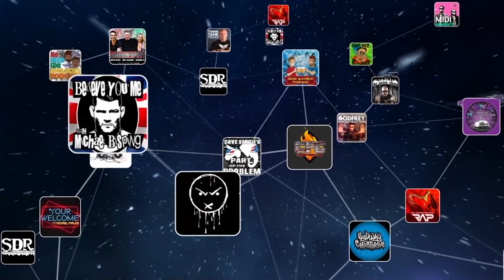The Truth About Violence and Race - Part Of The Problem #713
Dave Smith and Robbie The Fire Bernstein bring you the latest in politics! On this episode of Part Of The Problem, Dave and Robbie take a look at the Corporate Media narrative about the violence in this country and its causes, and the problems that come with an open border policy.

3.22.21

Part Of The Problem Airs every Monday, Wednesday, and Friday at 6pm ET on the GaS Digital Network! The newest 15 episodes are always free, but if you want access to all the archives, watch live, chat live, access to the forums, and get the show five days before it comes out everywhere else - you can subscribe now at gasdigitalnetwork.com and use the code POTP to save 15% on the entire network.

Dave Smith and Robbie The Fire Bernstein bring you the latest in Politics three times a week, with the promise of bonus episodes! Libertarian Philosophy mixed with a sense of humor, POTP is one of the leading voices in libertarianism.

Dave Smith is a New York based stand-up comedian, radio personality, and political commentator. Dave can be seen regularly on “The Greg Gutfeld Show” and “Red Eye” on Fox News, as well as “Kennedy” on Fox Business Network. In 2013 Dave was featured as one of the New Faces at the prestigious Just For Laughs Comedy Festival in Montreal. He was also a featured performer on the New York Comedy Festival’s “New York’s Funniest” showcase in 2014 and 2015. Dave is also co-host of “The Legion of Skanks” podcast, available on the GaS Digital Network.